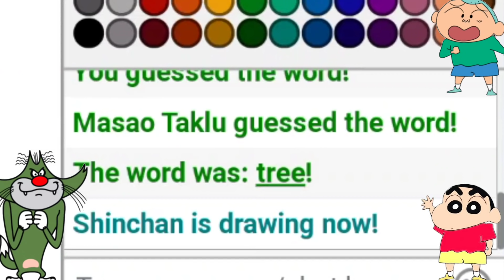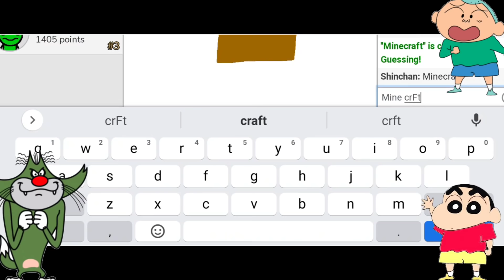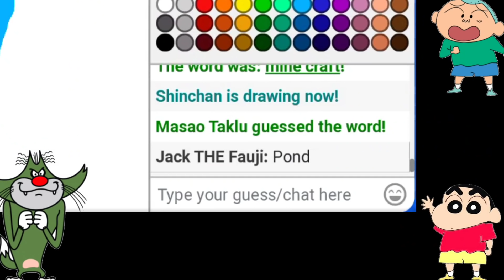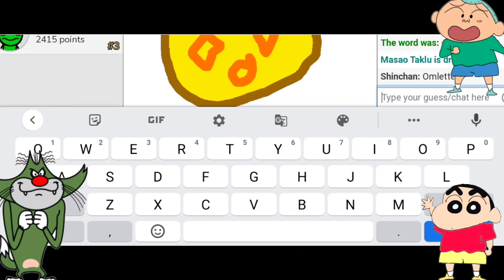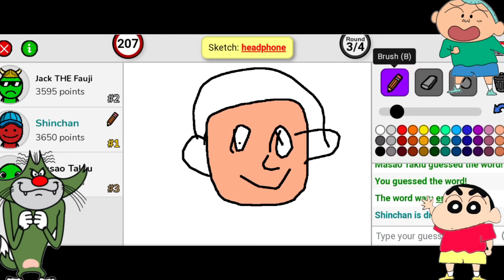Shinchan Vs Jack Vs Masao In A Drawing Game 😂 Sketchful.io